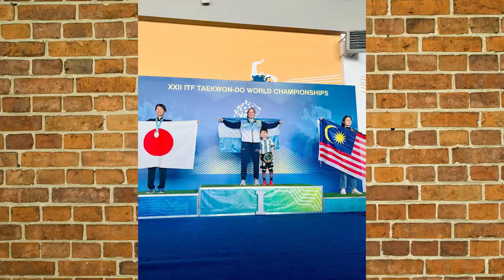2023 09 19 MAGAZINE SPORT GISELLE MORENO CAMPEONA MUNDIAL DE TAEKWON DO EN KAZAJISTÁN 2023